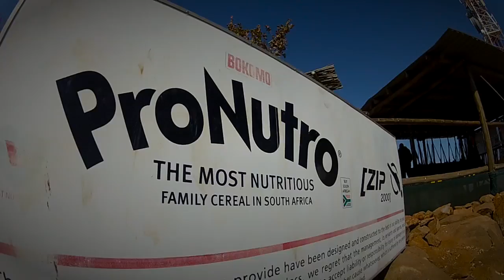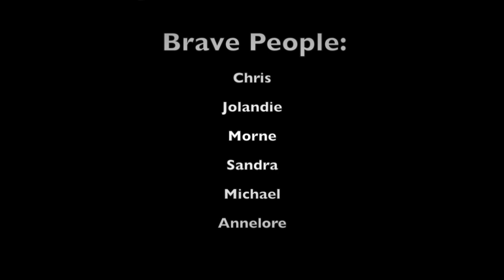Sun City Zip Slide 2000